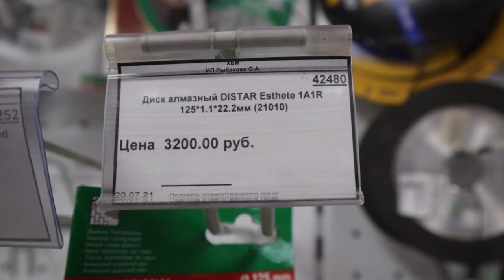Что вообще происходит - цена на расходный материал.